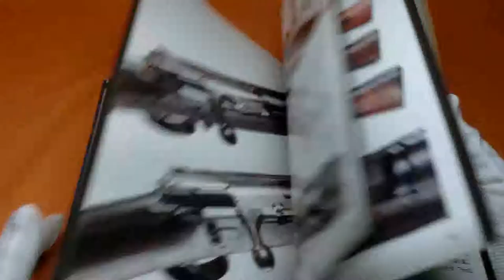Firearms of Japanese Imperial Army and Navy book japan guns rifle pistol #0620